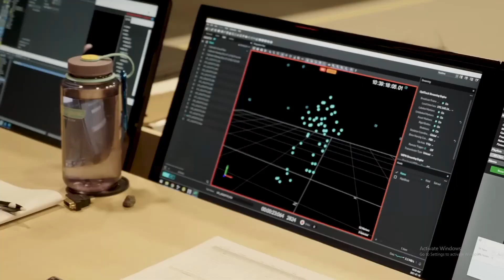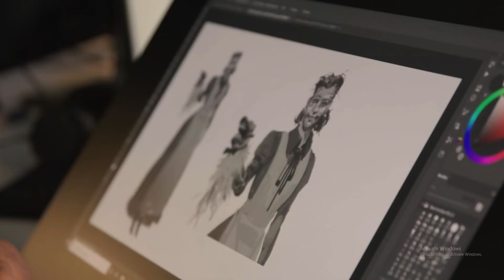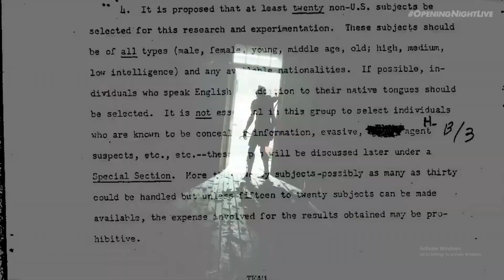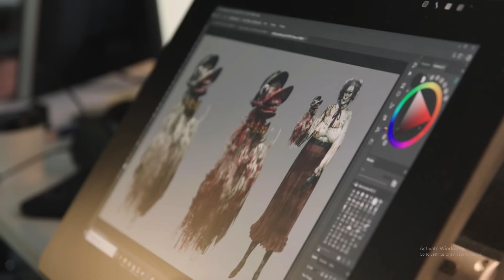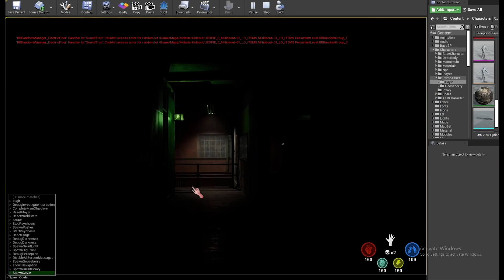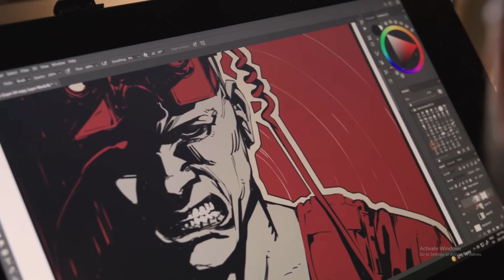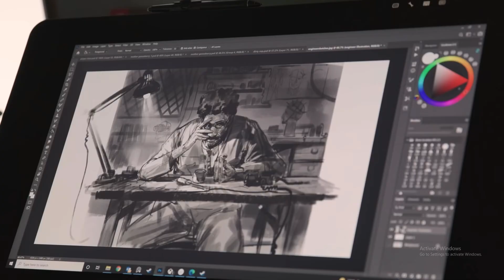Everything We Know About The Outlast Trials